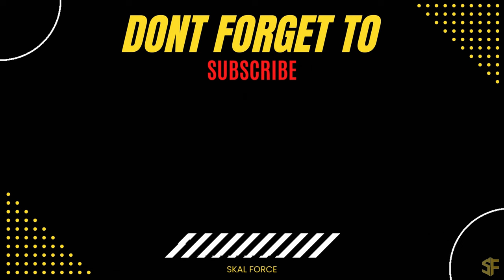All Mythic Skins Animations (Season 1 - 13) Overwatch 2